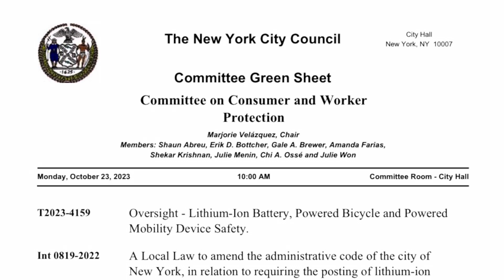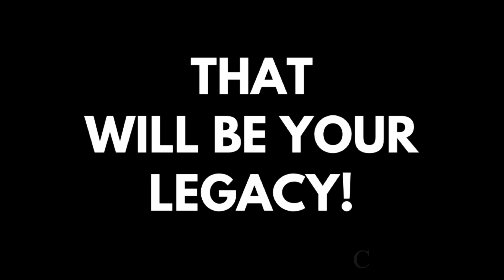July 2, 2024